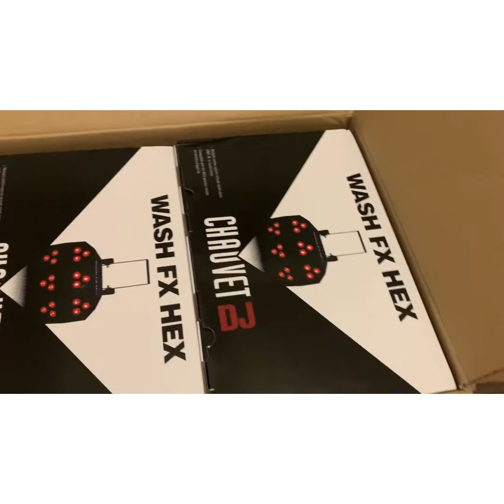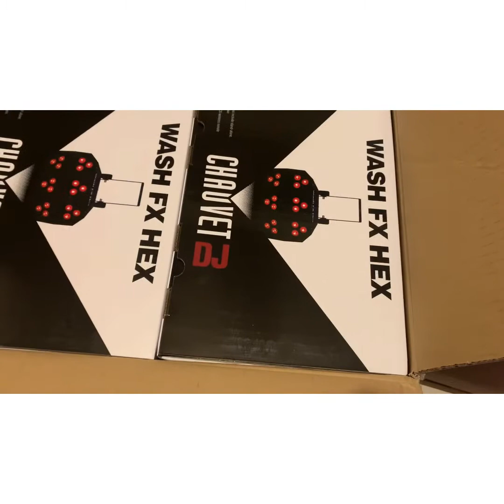Me regalaron una Chauvet Wash Fx Hex